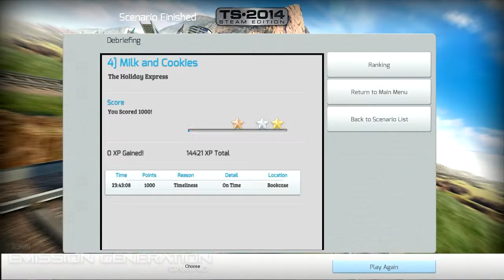Milk and Cookies - Career Scenario - Train Simulator 2014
Scenario Description: Some soldiers have taken the cookies to the bookcase. Go and get them back.

Route: The Holiday Express.

Toy Diesel Train Information:

Total Build: Lots!
Weight: Very Lite!
Length: Small!
Power: Household Mains.
Max Speed: Fast!

Trains are enjoyed by all ages, and by everyone around the world. Richie Rails is proud to supply people with fun to enjoy during the Christmas and all year round.